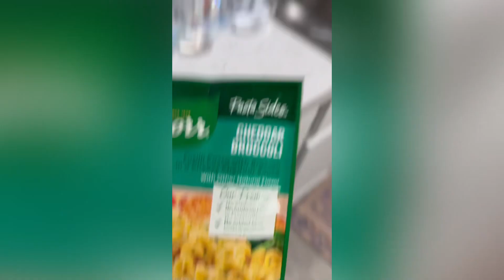Mukbang eating macaroni and cheese!!